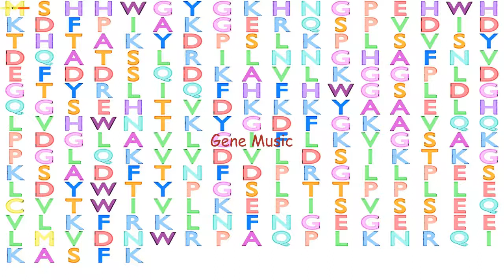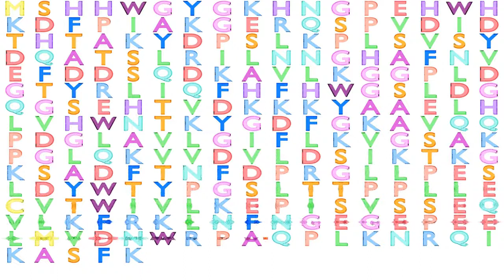Gene Music using Protein Sequence of CA2 "CARBONIC ANHYDRASE II"